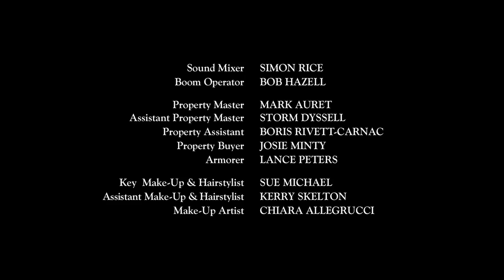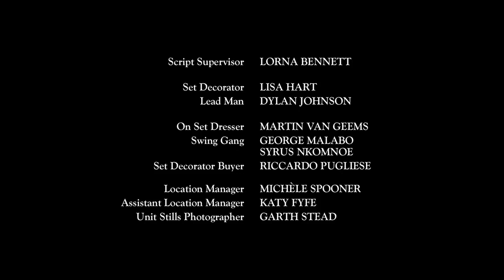King Solomon's Mines, Part 2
Renowned safari hunter Allan Quatermain is lured back into the unknown recesses of the African jungles to find a man who disappeared while searching for the fabled King Solomon's Mines--a destination of legendary riches from which no soul has ever returned alive.